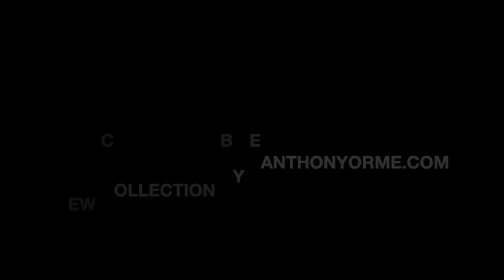E ANTHONY ORME GALLERY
' Bury Collection ' by the artist E Anthony Orme - " Having spent the last 50 years living in and around the Bury area, I have, like many other people, seen vast changes in the landscape of this lovely town. It has been my greatest pleasure over the years to study, paint and sketch the people, monuments and important buildings of Bury town."

Select your art print in colour or black and white. Choose a frame and mount (mat) to suit your house decor and have your art delivered to your door or click and collect from the E Anthony Orme Gallery and Picture Framing at 284 Stand Lane, Radcliffe, Manchester, M26 1JE, United Kingdom. EANTHONYORME.COM are the winners of the Art Business Website of the year Award 2017 at the Fine Art Trade Guild's Art and Framing Industry Awards in Stratford-upon-Avon and we have also been voted UK Picture Framing Business Of The Year 2016.